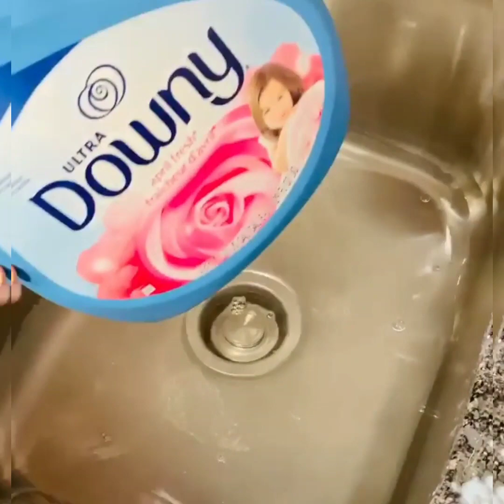BLUE PASTE: AJAX♡ARIEL♡BLUE FABULOSO & BLUE PINESOL💎🌊💧💙💦😍🤤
IG. CREDITS @pour_n_squeeze